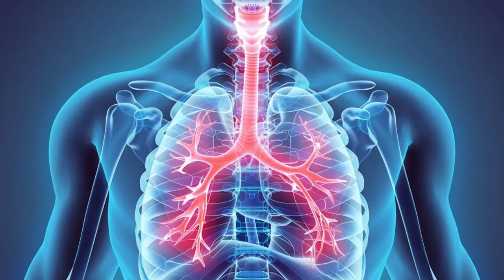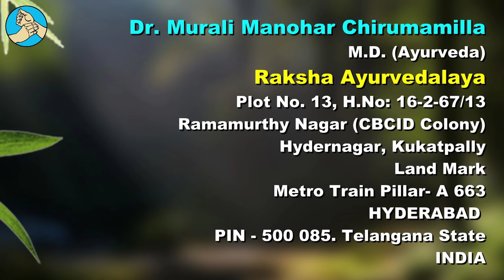కఫం ఛాతిలో నిండిపోయి ఉక్కిరి బిక్కిరి చేస్తుంటే మీ ఇంట్లో ఉండే ఈ పొడిని తేనెతో చప్పరించం‌డి చాలు.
Raksha Ayurvedalaya
Hydernagar,
HYDERABAD.
PIN - 500 085. Telangana State
INDIA
Mobiles – 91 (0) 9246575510, 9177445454

Timings:
9.30 a.m. to 7 p.m. Sunday 8 a.m. to 2 p.m.